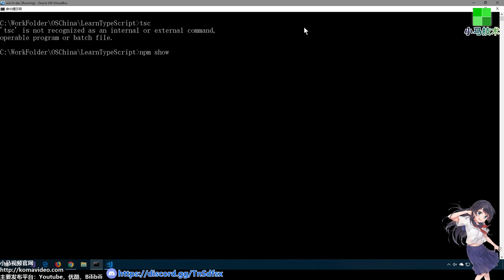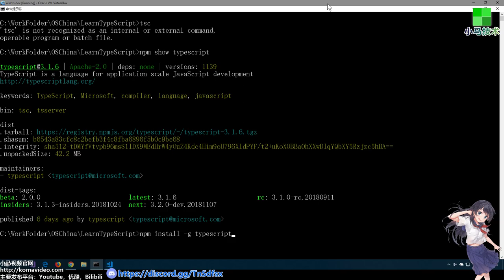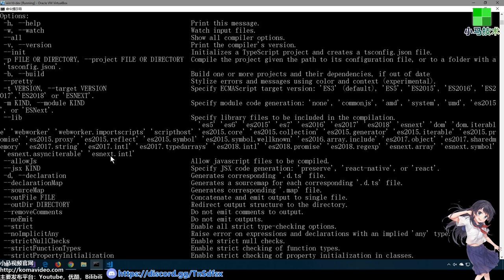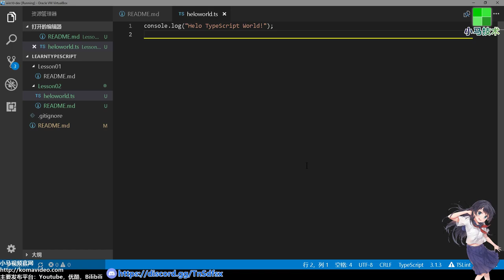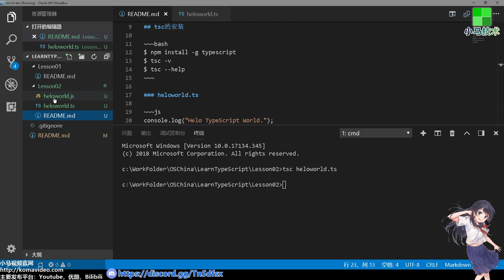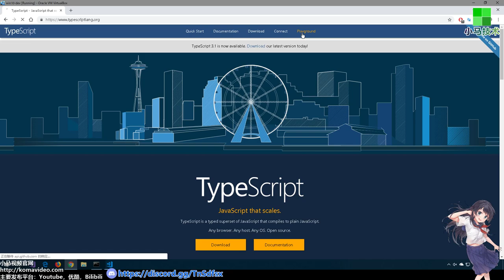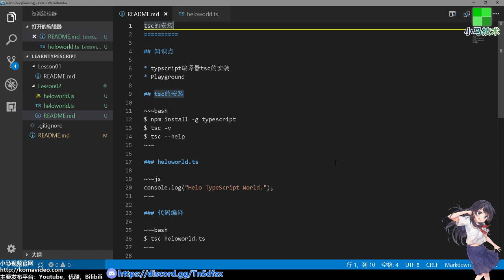02★TypeScript入门与理解★tsc编译器的安装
02★TypeScript入门与理解★tsc编译器的安装